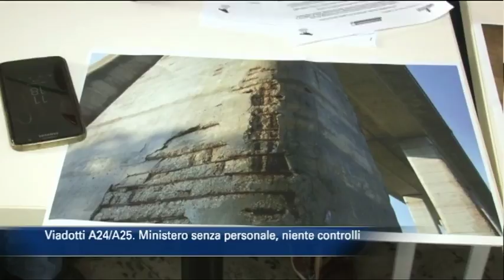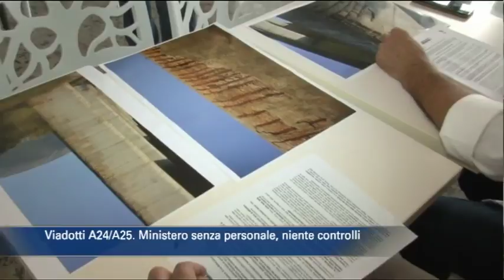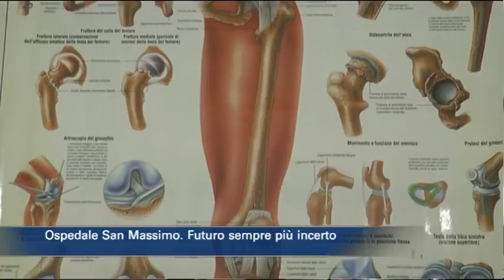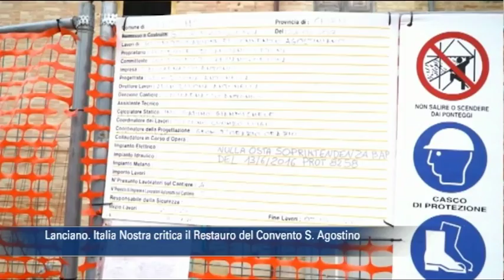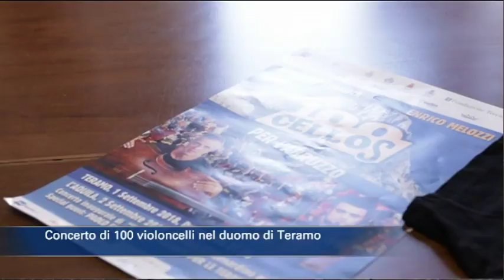TgSei edizione delle 14 di venerdì 31 agosto 2018